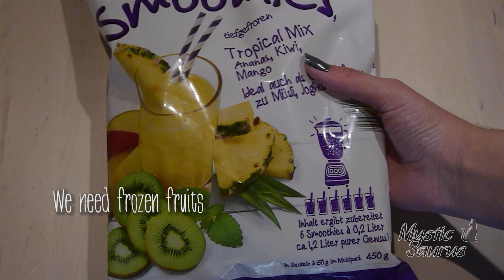ASMR: Laziest Fruit Salad with White Foam | Crunchy Fruits ~ Relaxing Eating Sounds [No Talking|V] 😻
Hi my hungry dinosaurs, it's food again! Today I'm having a fresh fruit salad from the freezer! :D Fruit salads don't always have to take a lot of time - you can definitely just defrost frozen fruits and enjoy your salad as is. :) I will always prefer fresh and seasonal fruits but whenever there's a lack of time, fruit from the frozen section is pretty good as well. :) How do you like your fruit salad? :)

+ Huge thank you to Magneto for supporting me!